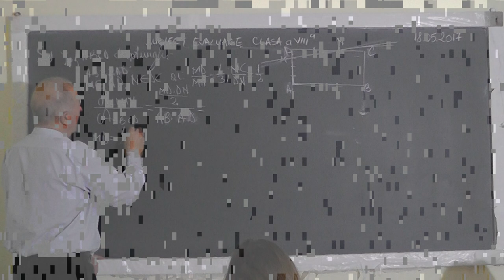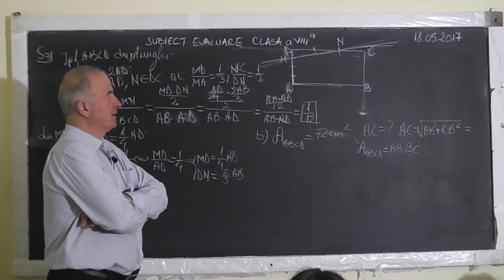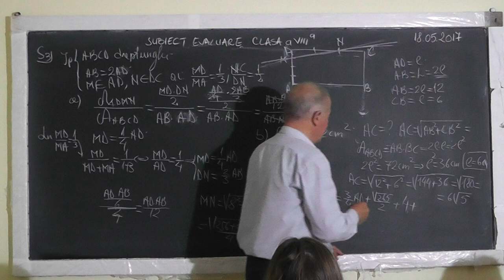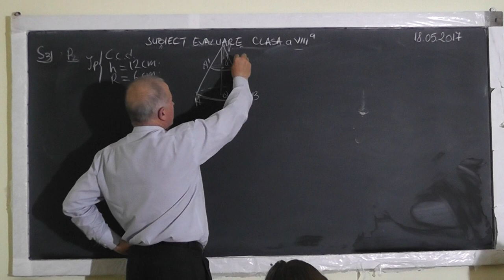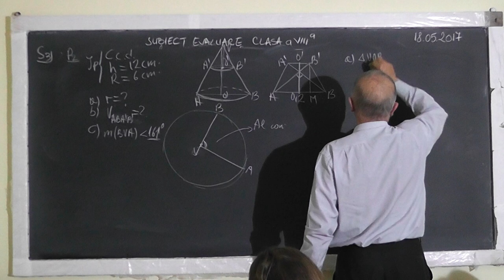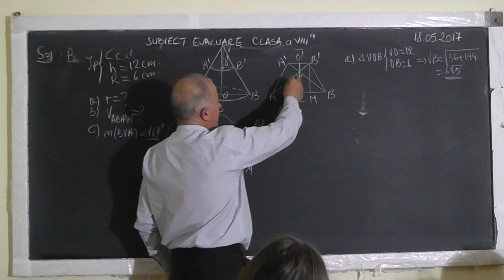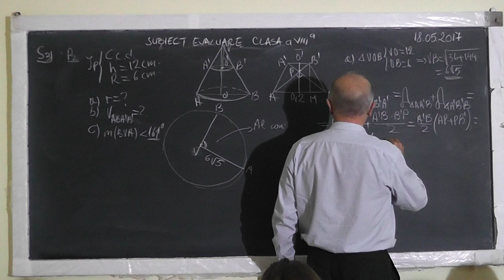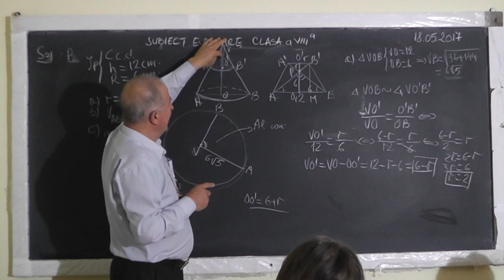2/3 1513 Subiecte evaluare nationala: Procente Ecuatii Inecuatii Con circular drept Dreptunghi Cls 8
Aceste lectii sunt SUSTINUTE de VOI si daca va sunt utile, as aprecia un Like, Share, Comment - In aceasta lectie de matematica pe care o puteti vedea in direct si pe facem pregatire pentru examenul de evaluare natioanala la clasa a VIII-a. Din cuprins: Procente, Ecuatii, Inecuatii, Functii, Graficul unei functii, Radicali compusi, Dreptunghi, Triunghi dreptunghic, Con circular drept: Aria laterala, Aria totala, Volumul, Sectiunea axiala, Sector circular.
- VIDEO MATEMATICA cu Proful Online sau cautati pe Google: profu online Ioan Ursu